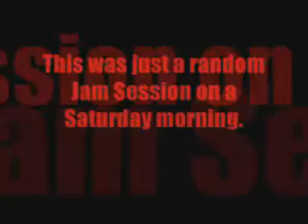Xtreme - Medley (Mik's random Jam Session)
Hey ppls. First off, blame the recording program for messing up the beat, the tempo, and the weird noise in the background, lol.

Anyways, I was really bored Saturday morning, around 4 am after a great dinner. So I decide to record few songs of Xtreme. First song is "Shorty Shorty", then "Adonde se fue", and "No me digas que no!".

Sorry if i didnt play the whole the right hand medley. It was just a random Jam Session lol.